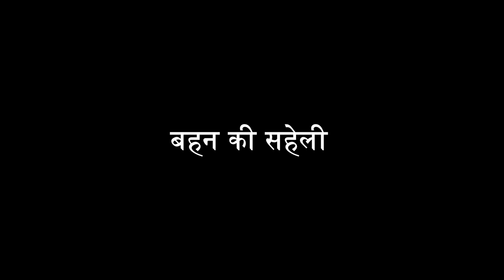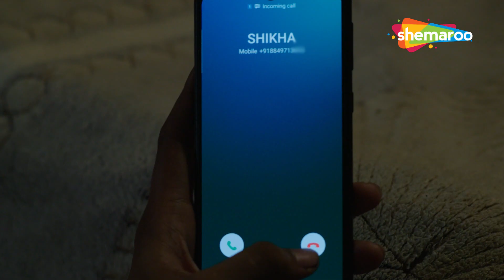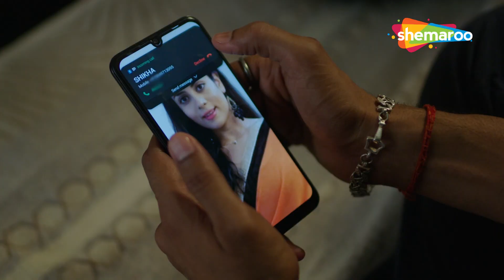बहन की दोस्त के साथ चकर | Behen Ki Saheli - Crime World | Full Episode | Bhojpuri Show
Crime World is a Hindi anthology series featuring real-life crimes stories and spine-chilling mysteries that bring out the worst side of human nature.

Show : Behen Ki Saheli - Crime World
Starring : Jyotsana Trivedi,Vivek Mishra,Milan Singh,Rahul Sharma,Mamta bhavsar,Jitendra Singh
Directed By : Arunanjali Singh